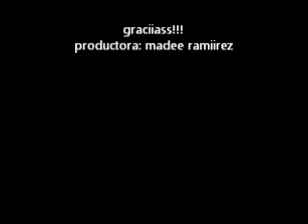danza kuduro remix oficial video